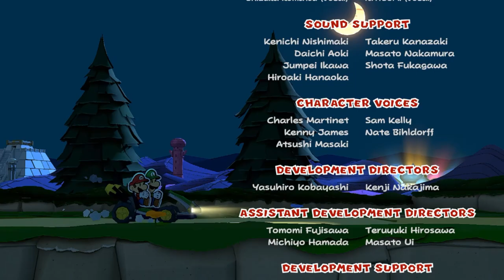CHECK IT OUT! - Paper Mario: The Origami King - Gameplay Walk Thru Part 25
Part 25 in the walk thru series of Paper Mario: The Origami King

In this video, we follow Mario as his adventure concludes with the final boss fight!